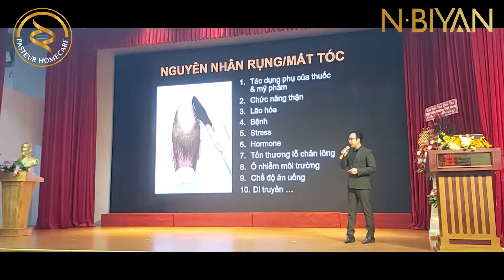SERIES 1 7